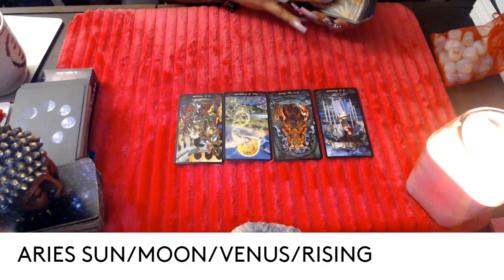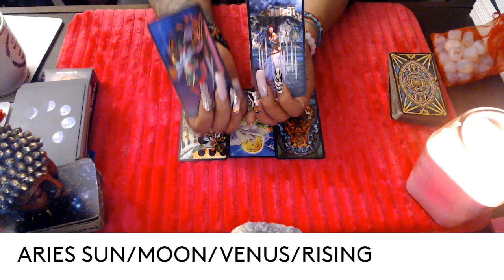ARIES- NOVEMBER 2021 "BLESSINGS"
3 Card Reading
30 Min Reading
1 Hr Reading